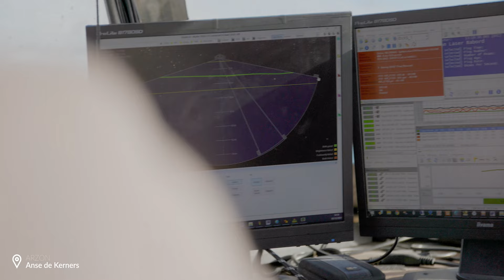Arzon Ports et Mouillages, au rythme des saisons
Film réalisé entre octobre 2021 et octobre 2022 sur la commune d'Arzon.